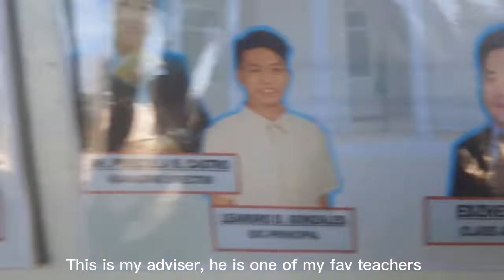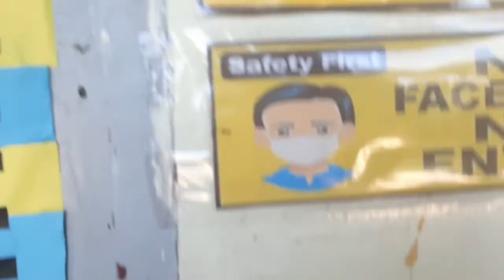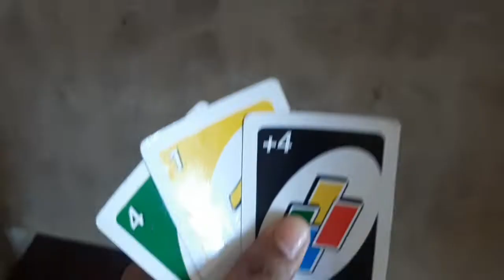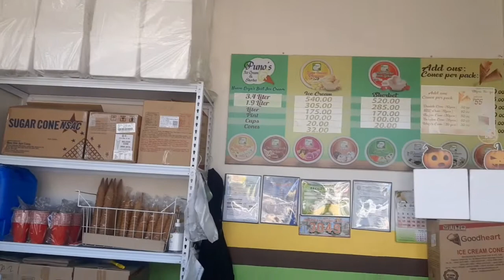School vlog🌷 | ATHENA LOUISSE